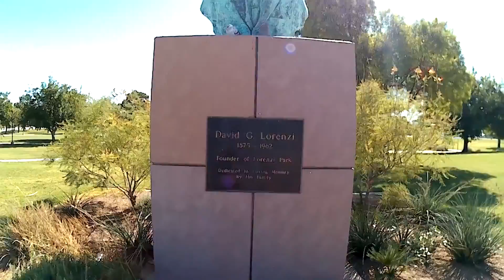Las Vegas Fishing, what's at Lorenzi Park? Fishing urban ponds in the entertainment capital.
Follow me on a fishing trip to Lorenzi Park. Exploring the pond and looking for some stocked fish.

Lorenzi Park is one of the first parks in the City of Las Vegas. It was originally a vision of French immigrant, David G. Lorenzi. ~ Wikipedia

Fishing lures and fuel can be expensive. If you want to help out, here is a link.
Any donations will go towards gear and expenses for the channel.